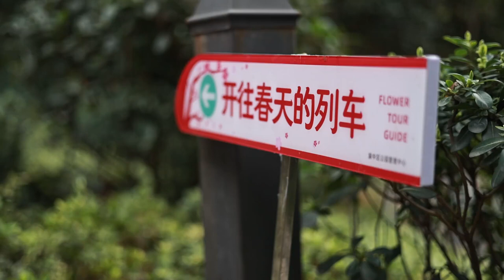【文化旅游】近日，重庆轨道二号线旁的红梅花竞相绽放，灿如朝霞。一列列轨道列车穿出隧道，驶进繁花丛中，驶向春天！戳↓愿刷到这条微博的你，也有一路繁花相伴！来源@荔枝风景线